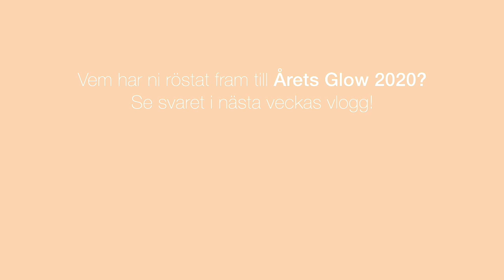VÅR FÖRSTA VLOGG!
Välkomna till Maria & Klara! Vi är två företagskvinnor, kreatörer och projektledare med massvis av projekt igång samtidigt. Det händer så mycket bakom kulisserna och under kommande veckor kommer vi att prova på att vlogga för att visa upp vad som händer hos oss samt alla människor vi möter!

Kontakta oss via Instagram:
Maria Högberg, vd Framtidsverket @mariahogbergofficiell
Klara Blomqvist, operativ chef Framtidsverket @klarablomqvistofficiell

Introbild: Emma Ottenström, praktikant på Framtidsverket
Redigering: Maria Högberg med hjälp av Elin Hagman